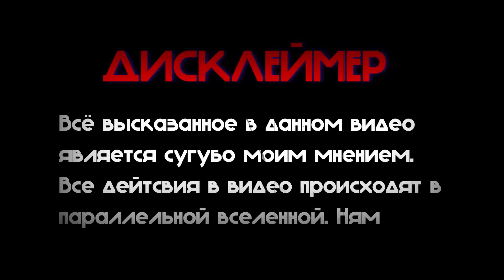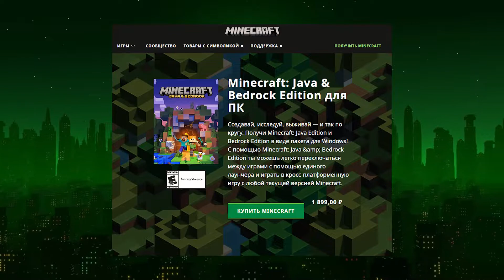🪦 Minecraft Java Edition скоро умрёт....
Рассказываю свои мысли о том, почему Я думаю, что Minecraft Java Edition умрёт и перестанет в будущем поддерживаться разработчиками. А также почему именно Minecraft Bedrock Edition затмит любимый классический Minecraft.
🧰Аппаратура:
💻Ноутбук: MaxBook Air Pro 13 (2011)
🖱Мышка: Bloody A9
🎙Микрофон: ThronMax MDrill One Pro
📱Смартфон: realme C3
👨‍💻Программы:
🎥Программа для монтажа видео: Premiere Pro 2022
🔊Программа для обработки звука:  Adobe Audition 2022
🖼Программа для создания превью: Adobe Photoshop 2022